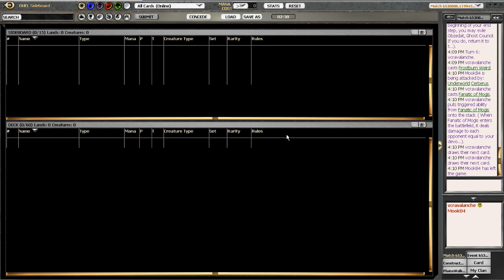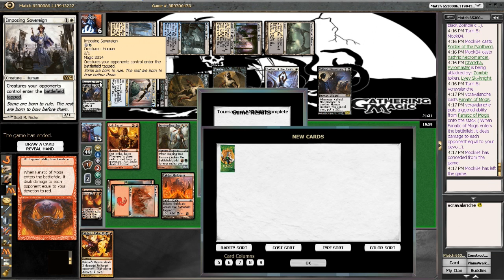Devotion to Rakdos vs Esper Humans MTG - Magic the Gathering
Devotion to Rakdos vs Esper Humans - Magic the Gathering

(under development)

Send me hate mail! (or love or indifference mail)

Roguedeckbuilder
Attn: Kevin

Dedicated to the construction, play testing and commentary surrounding all that is "rogue decks" in magic the gathering. We are passionate about creating original, exciting and competitive decks that spice up the otherwise familiar boring MTG net-decking scene. Down with the net decks! Join us and put your brewing skills to the test!